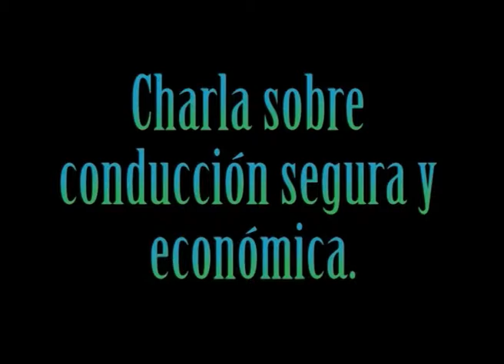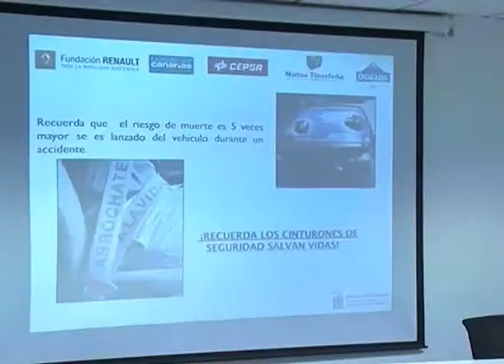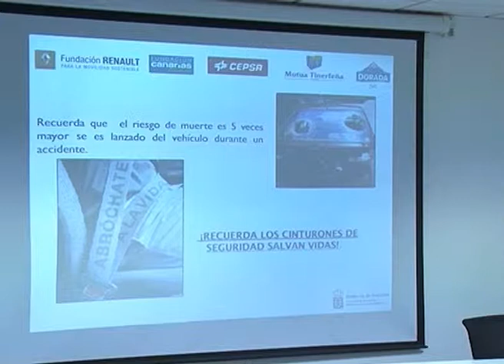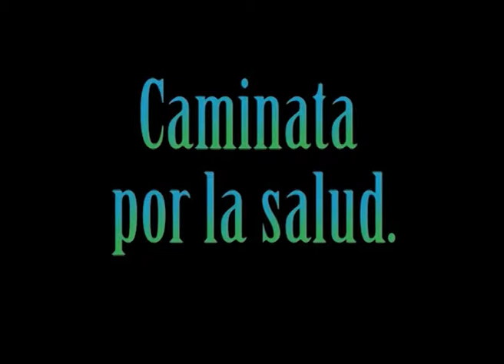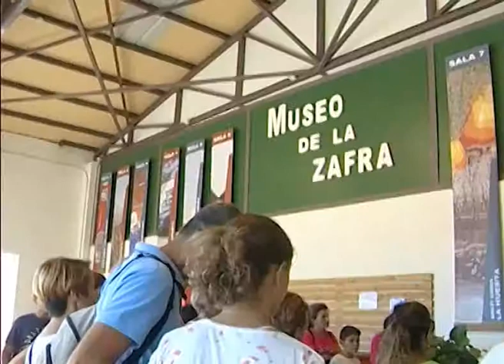SEMANA DE LA MOVILIDAD SANTA LUCIA 2014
Actividades que se realizan en el centro urbano de Vecindario y en el Parque Urbano Camilo Sánchez durante el mes de Septiembre para conmemorar la Semana Europea de la Movilidad.